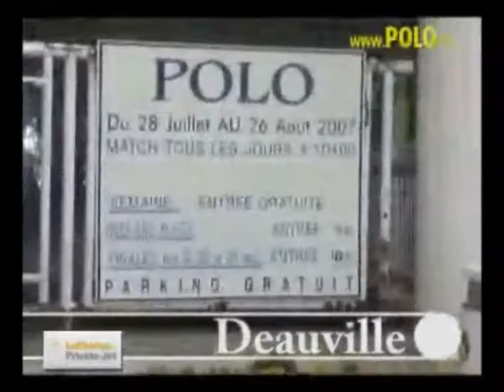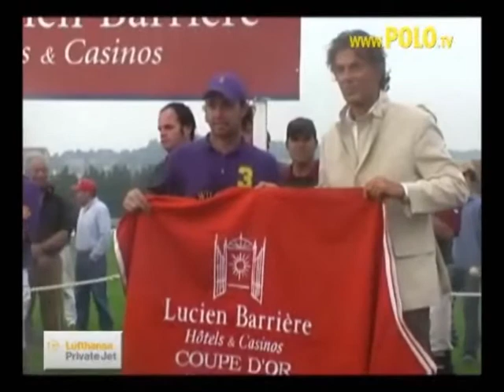Gold Cup Polo France 2007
The final of the Gold Cup France 2007 played on August 26th at Deauville Polo Club, France.